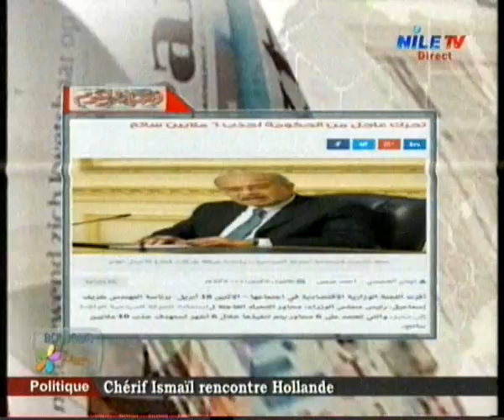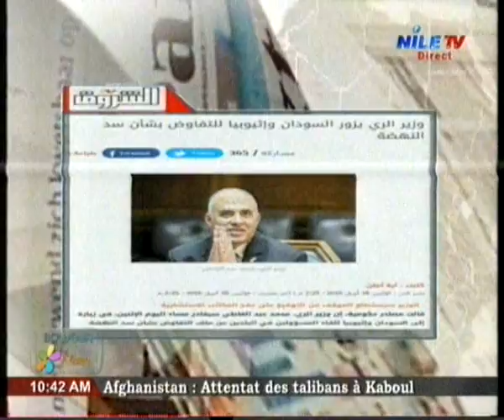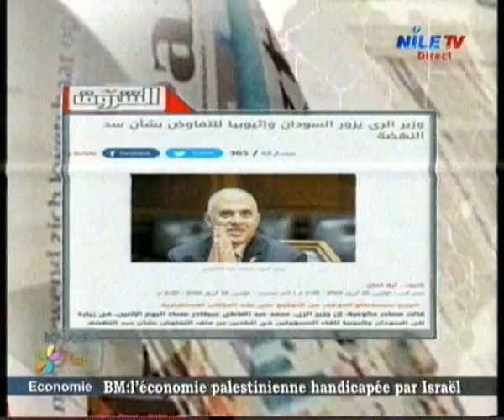bonjour 19 4 2016 press p1